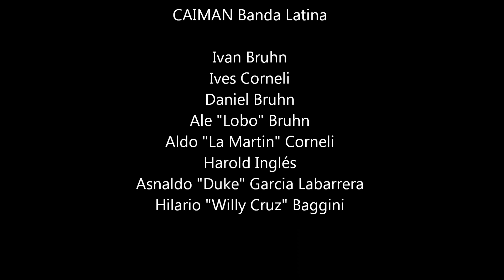CAIMAN - Un Montón de Estrellas/Live Assago 2003 (Official Audio Video)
Caiman Banda Latina
ABRAZAME – UN MONTON DE ESTRELLAS (Linares) (Salsa Audio Video)

Follow Caiman Banda Latina!

Official Audio by Caiman Banda Latina live performing “Un Montón de Estrellas” (Linares) / Assago - Verona - Italia 2003

Categoria Musica
La musica in questo video
Ulteriori informazioni

Brano: Un Montón de Estrellas (Son)
Arreglos: CAIMAN – feat. Aldo Corneli “La Martín”  (violín)
Live recording: “PieroNero” Studio – San Carlo – Italia
Mixed: Giampiero Amadori
Mastering: Gianpiero Amadori
Grafica copertina album: Nicola “Nix” Muratori – Rimini – Italia
Foto copertina album: Herbert Salas – Perú
Artista: Caiman Banda Latina
Concesso in licenza a YouTube da:
Caiman Produzioni